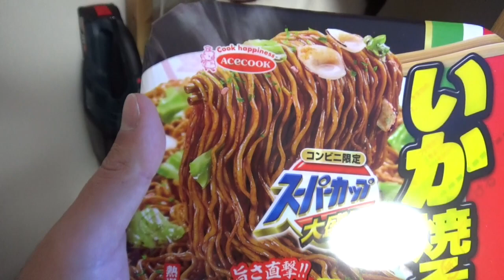イカ焼きそばが復活してたから食うしかないわコレ。の横でカリカリを食べる猫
同時に猫のご飯も始まる